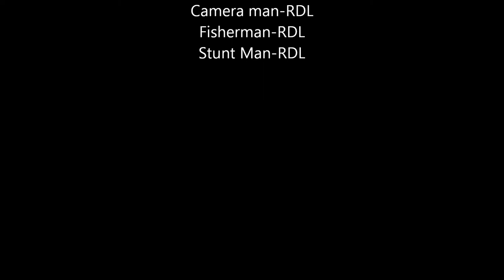Kayak Jack Crevale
Fishing for big jacks from my kayak